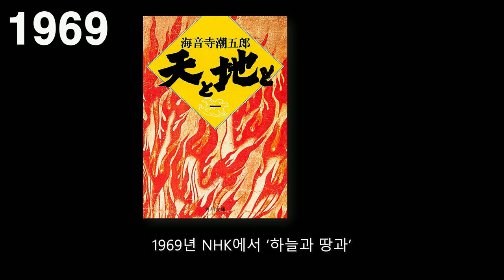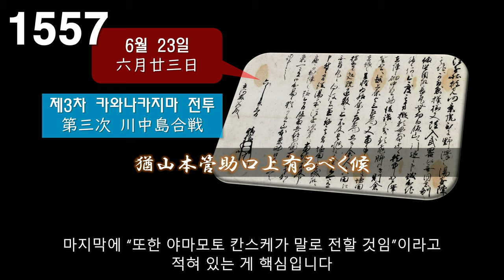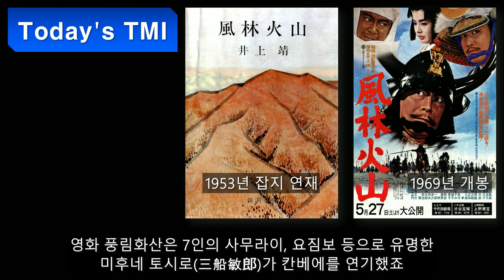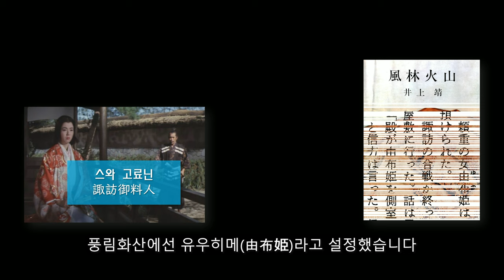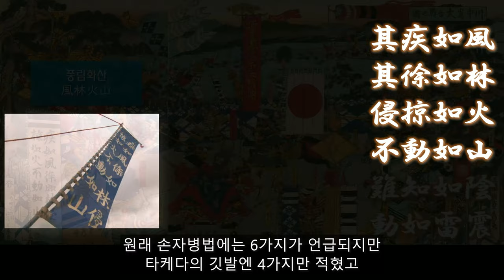군사 야마모토 칸스케 ?? 山本勘助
타케다 신겐의 군사라고 일컬어지는 칸스케의 실체에 대한 이야기입니다. ^^

* 제가 다른 인터넷 활동을 하지 않으므로, 많은 공유 부탁드립니다